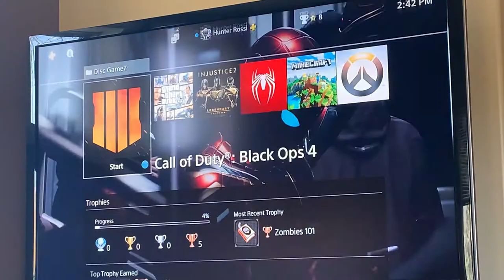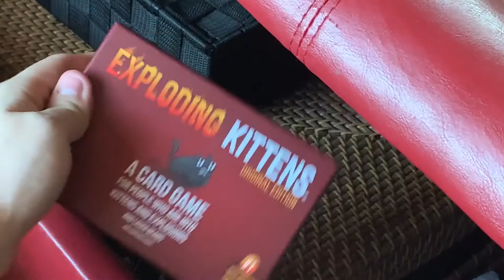What to do during COVID-19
Coronavirus got you isolated??
Not really enjoying Social Distancing??

Then this Top 5 is for you!